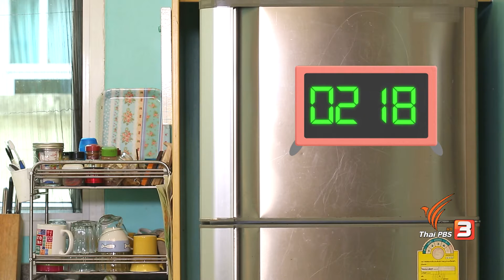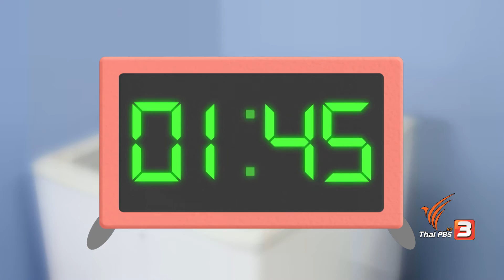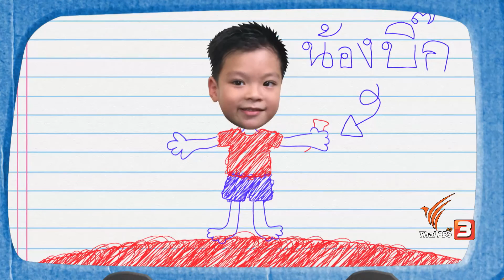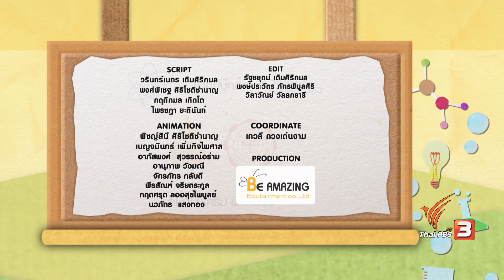บ้านนักวิทยาศาสตร์น้อย : การแช่แข็ง (5 มี.ค. 60)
ของเหลวเมื่อแช่แข็งแล้วจะเปลี่ยนสถานะกลายเป็นของแข็ง แต่ทำไม "น้ำ" ถึงกลายเป็นน้ำแข็งได้ ไปหาคำตอบไปพร้อมกัน

ติดตามชมรายการบ้านนักวิทยาศาสตร์น้อย วันอาทิตย์ที่ 5 มีนาคม 2560 เวลา 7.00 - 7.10 น. ทางไทยพีบีเอส หรือรับชมผ่านทีวีออนไลน์ทาง